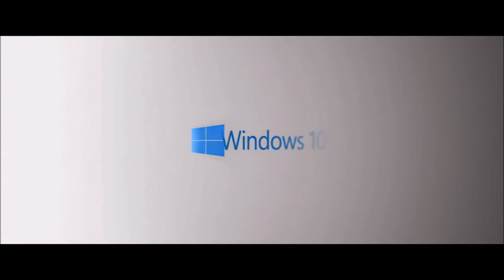Windows 10 Tune Sparta Arsenic Remix